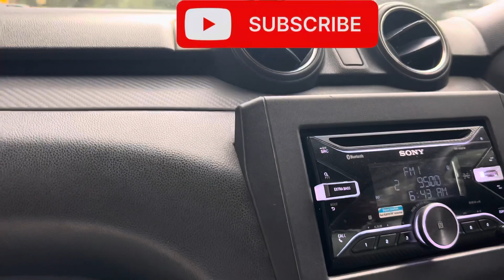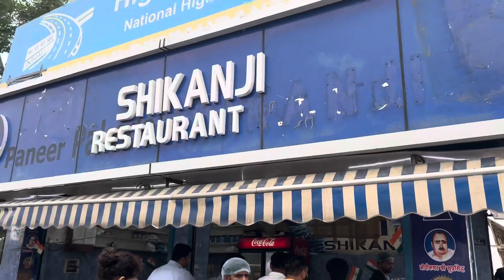Federation of Indian Export Organisation